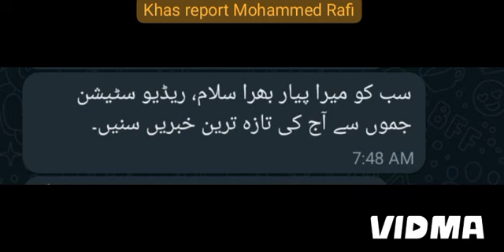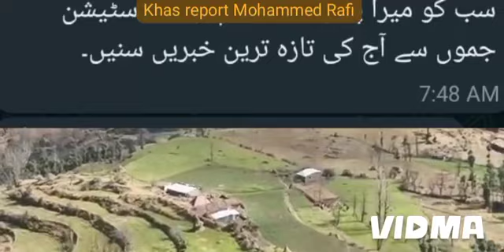Aaj ki khas batchit JKUT7 NEWS NETWORK PAR Report Mohd Rafi Lohi Malhar